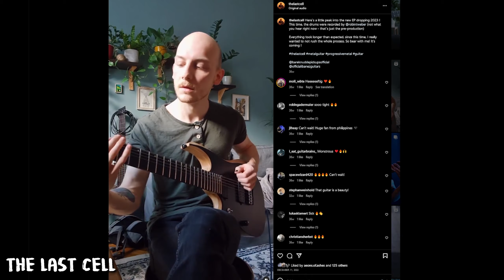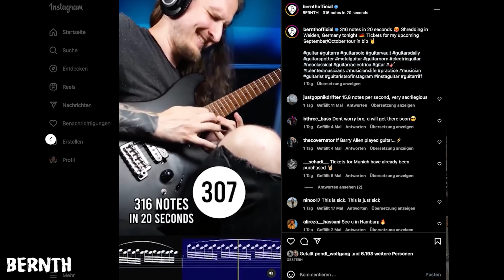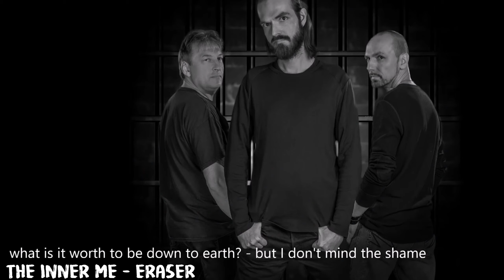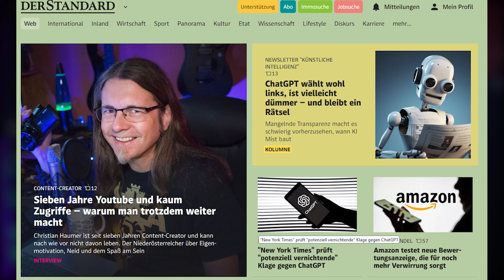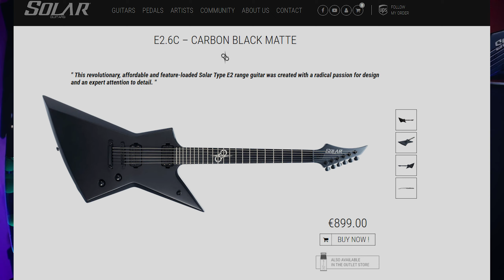METAL, OIDA! 004 🤘 Progressieren mit THE LAST CELL, Metternich, Xenocracy & Metal in Tirol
Heimische Bands, progressive Musiker und diesmal sogar eine Live-Veranstaltung gibts in der vierten Ausgabe des österreichischen Rock & Metal Videoformats METAL, OIDA!

▬ KAPITEL ▬
00:00 - Intro
00:55 - Begrüßungsgeplänkel
01:57 - The Last Cell
04:24 - Musikmenschen Rückblick
05:12 - Xenocracy
05:47 - Bands Rückblick
08:25 - Blabla-Block
11:11 - Overdrive Metalnight
14:13 - Gearshow: Solar E2.6
16:44 - Metternich
19:25 - Finale

Watch at your own risk: Viele Videos auf diesem Kanal drehen sich um typische Heavy Metal Themen und können Alkoholkonsum, derbe Sprache sowie (inszenierte) Gewalt beinhalten und thematisieren.